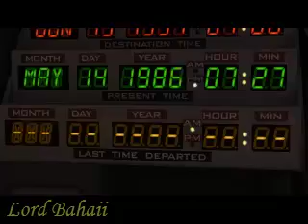I'll Play Back To The Future The Game Part 3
Oh yeah you see it lol. I am doing a NEW game for once that I got on Steam when it was released on 12/23/10. I know I am breaking some sort of rules by doing a walkthrough of a new game so soon, but I don't usually listen to those sort of rules anyway lol. Anyway, I am a huge fan of BTTF and when I heard this game was coming out I knew I was going to do a walkthrough for it. I hope you all enjoy the videos for the first episode. When the others are released I will be sure to do those as well. Now it is time for the legal mumbo jumbo.